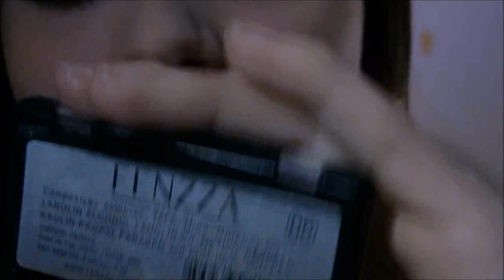Tutorial Makeup: Lílas com Glitter.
Querem falar comigo ?